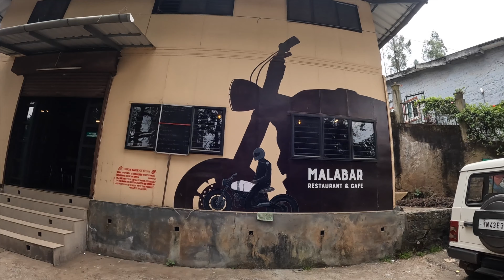My 1st Day in Ooty | Try Local Food And Bus Ride | Going To do Doddabetta | Tamil Nadu India 4K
My Nepal Travel Series Link -

 • Nepal🇳🇵

1 : Nude Beach Goa -

 • Going To Nude Bea...
2 :- Tito's line Clubs Night Life -

 • Tito's Lane || Go...
3 :- Russian Beach Goa :-

4 :- My 1st Day In Goa  :-

 • My 1st Day In Goa...
5 :- यह कार नहीं चलता फिरता घर है :-

 • 3 महीने से गाड़ी ...

Credit gos to NCS Music -

MUSIC NCS-